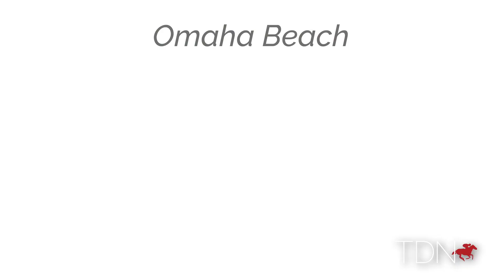TDN New Stallions: Omaha Beach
After an illustrious career highlighted by three Grade One wins, Omaha Beach has retired to Spendthrift Farm. The son of War Front will lead this year's freshman class with a stud fee of $45,000. We spoke to Ned Toffey about Omaha Beach and his credentials as a sire.

What separates Omaha Beach from so many others is his versatility. During his 2019 campaign, he won at distances as short as six furlongs and as long as a mile-and-an-eighth. He was also competitive in grass races and, considering that he is a son of War Front, would have likely excelled on that surface if trainer Richard Mandella and owner Rick Porter decided to take that route.